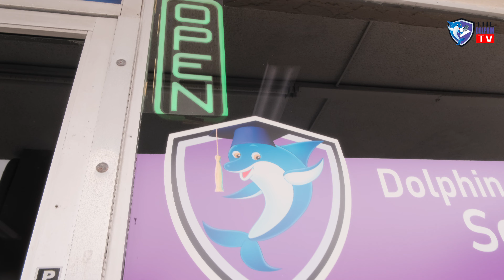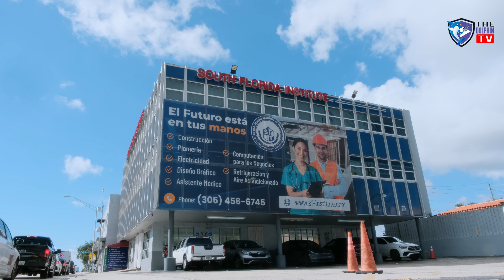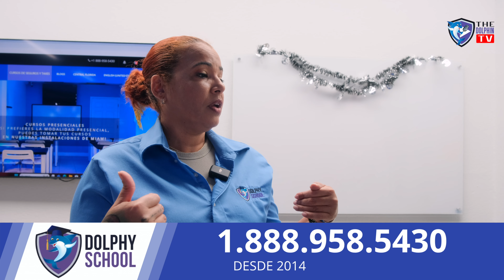Los trabajos mejor pagados y más fáciles en EE. UU. en 2024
Descubre los trabajos mejor pagados y más fáciles en EE. UU. en 2024, desde agentes de seguros hasta asistentes médicos. ¡Encuentra las mejores profesiones con alta demanda y salarios competitivos en este video!
¿Está buscando oportunidades laborales fáciles y bien remuneradas en los EE. UU. para 2024? En este video, exploramos los mejores trabajos que no solo ofrecen salarios lucrativos sino que también conllevan cargas de trabajo manejables.

Desde puestos remotos hasta horarios flexibles, cubrimos una variedad de campos e industrias donde puede prosperar sin estrés. Únase a nosotros mientras desglosamos las habilidades necesarias, los ingresos potenciales y las tendencias del mercado laboral que hacen que estos roles sean deseables. Ya sea que sea un recién graduado, esté buscando cambiar de carrera o simplemente quiera encontrar un trabajo más satisfactorio, ¡este video lo tiene cubierto!

🔍 Temas cubiertos:
- Resumen de los empleos mejor pagados en 2024
- Trabajos más fáciles con alto potencial salarial.
- Habilidades y cualificaciones requeridas.
- Consejos para conseguir estos roles
- Predicciones futuras del mercado laboral.

¡No te pierdas esta valiosa información que podría cambiar tu trayectoria profesional! ¡Míralo ahora y descubre las mejores oportunidades que te esperan en 2024!